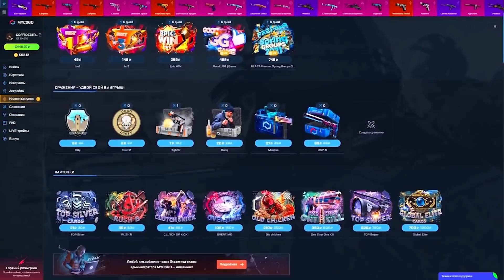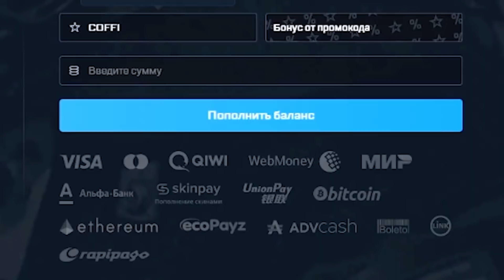400IQ ЛОВУШКА ДЛЯ МАНЬЯКА - ПОЛ ЭТО ЛАВА! СОЖГЛИ ХАЛКА ПОДСТАВОЙ - МАНЬЯК CS:GO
Играем в игру под названием CS:GO ( Counter-Strike:Global Offensive ). Новый маньяк в CS:GO. Кто же на этот раз окажется жертвой, а кто маньяком. Получится ли у жертвы выжить в этих нереально сложных условиях?